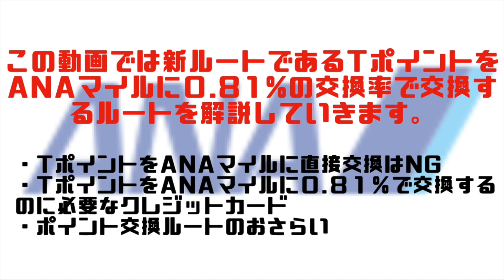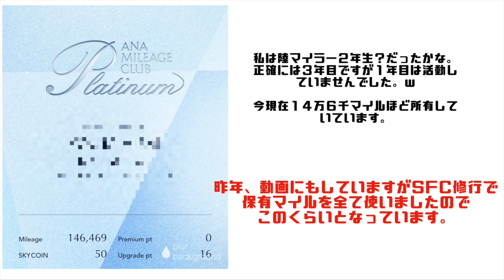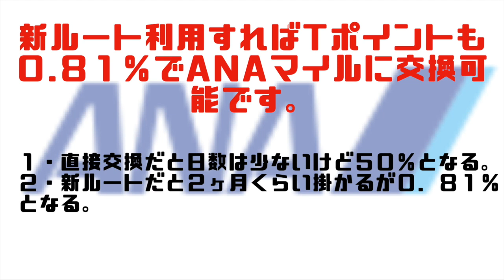TポイントをANAマイルに交換する最大の交換ルートを紹介します。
年間１８万ANAマイルを貯める集中講座〜８〜

TポイントANAマイルに交換する最大の交換ルートとは？？

Tポイントは今までは一択しかありませんでしたが、２０１９年５月中旬からJR　キューポというポイントを利用して０.８１
％でANAマイルに交換できるようになりました。

今回はそのルートに必要なクレジットカードと実際の交換ルートを紹介します。